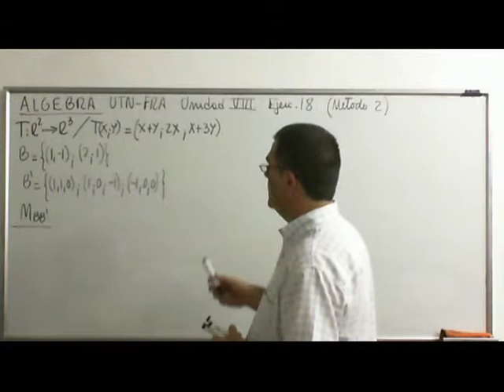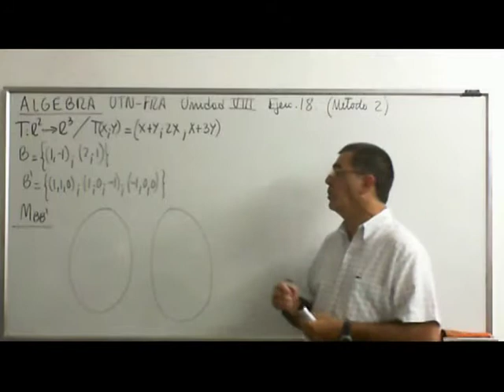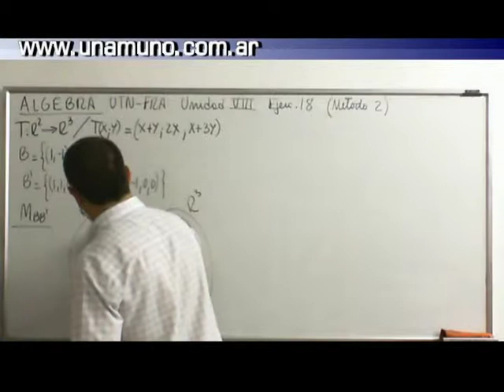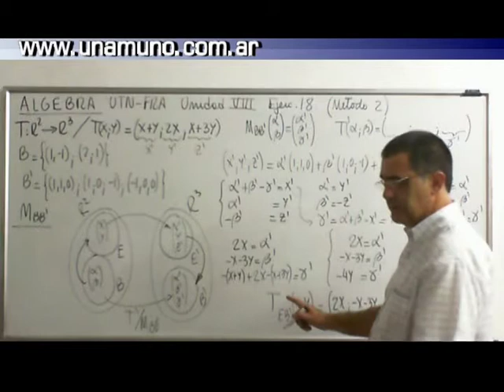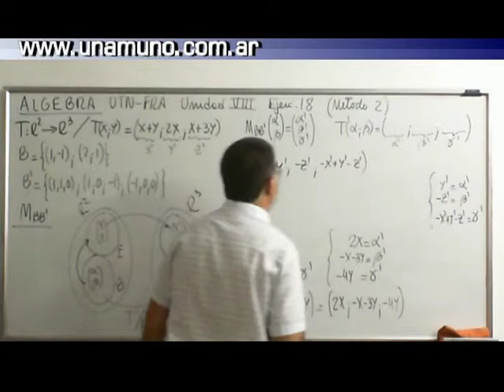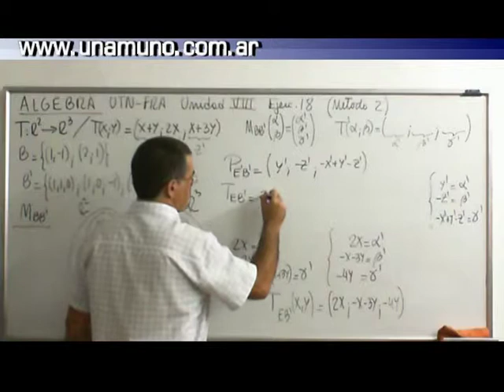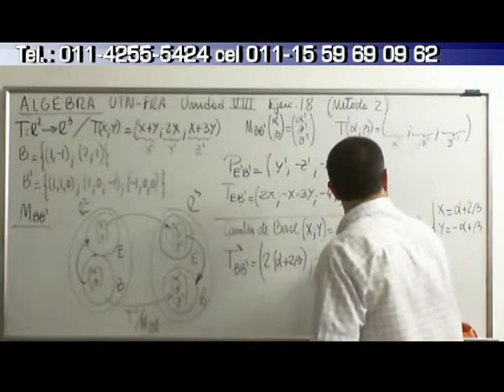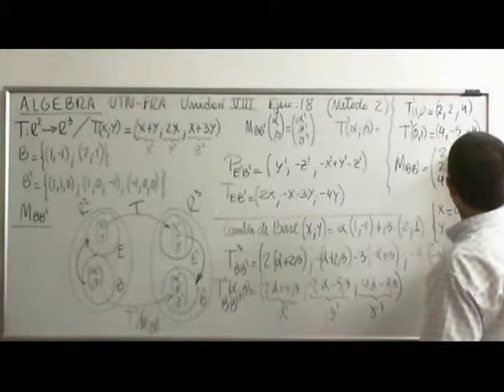TransfLin_UTN_FRA_Unidad_VIII_Ejer_18_ver2.mpg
Algebra y geometria Analitica UTN - FRA -Guia 2010 Act 18 Metodo 2
Transformaciones lineales y cambios de base